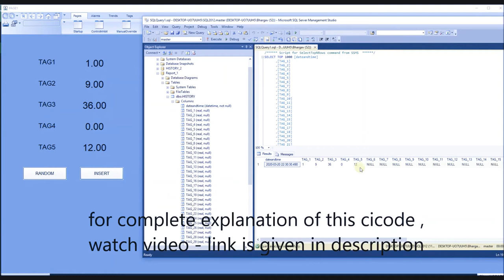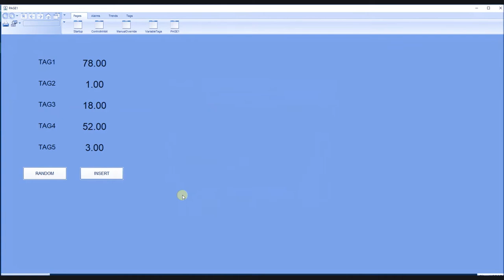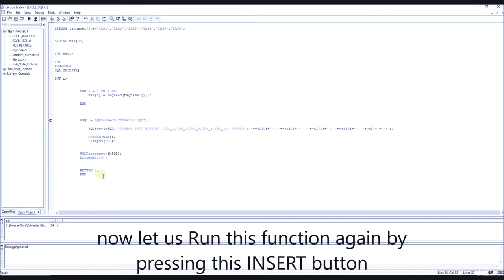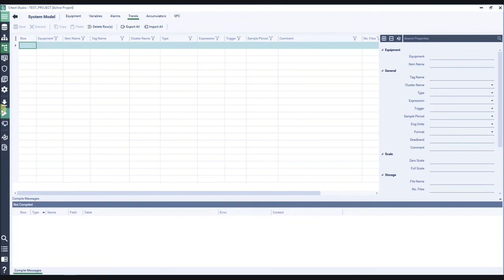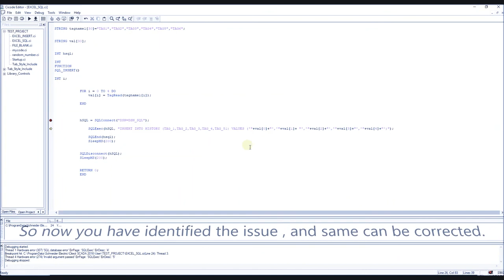Citect SCADA Tutorial - Cicode dubugging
Debugging Cicode that we have created in our previous video.
This will be also useful incase you have modified Cicode provided in previous video.

Check out other Citect scada Tutorial / videos:

Citect SCADA - Introduction and getting started - Part 1

Citect SCADA Tutorial - Getting Started
bar graph, change color of bargraph based on different thresholds , slider input , input from keyboard and input from on screen numberpad.

Animate Objects , symbols or images with Symbol set.
Using symbol set animation, animation like

Citect SCADA - OPC DA Communication